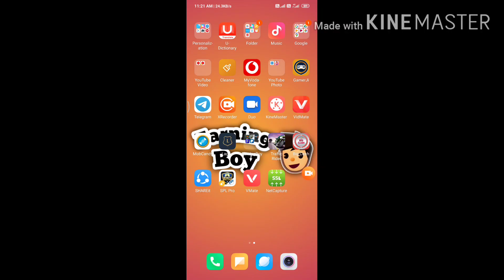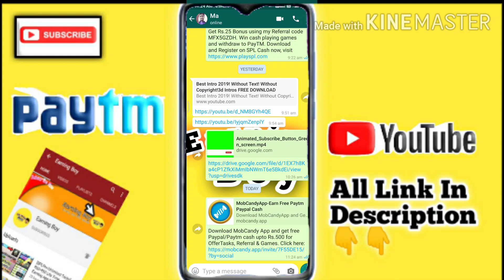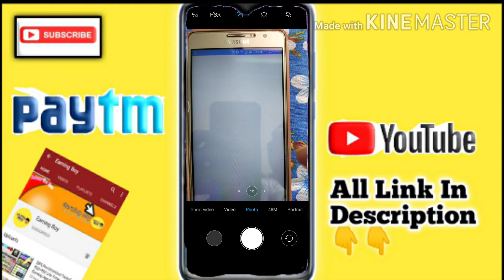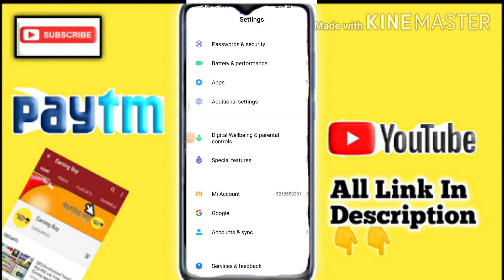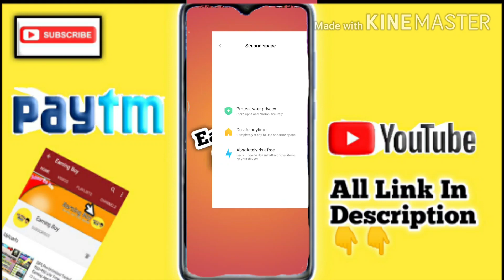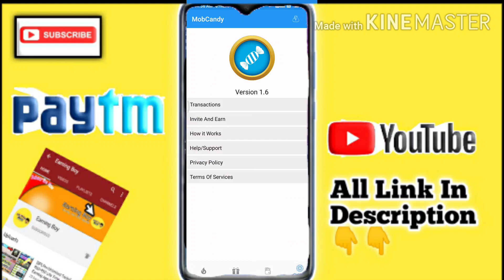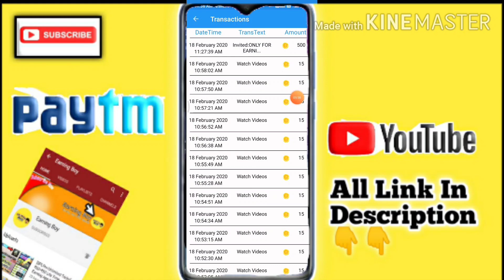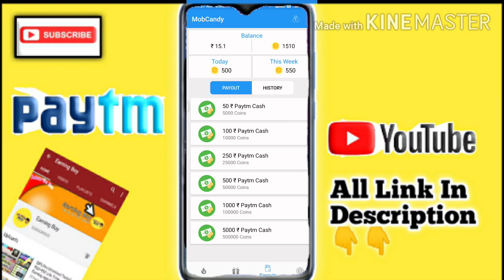[MobCandy🍬Unlimited Tricks]₹50+₹50 Instant Mobcandy Payment Proff !! Watch And Earn App Daliy ₹500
[MobCandy🍬Unlimited Tricks]₹50+₹50 Instant Payment Proff !! Watch And Earn App Daliy ₹500

This is the best apps in India so Please watching full videos For Earning

Name

😱▪ Refer - 5Rs😱

🤩 Min 50₹ Reedem 🤩

😍 Instantly Withdraw😍

Kaise Registered krni hain upar  Video ko dekhlo yr 👆👆

THANKS
REGARDS
"Earning Boy"

1⃣Paytm
2⃣Paytm New
3⃣Mobcandyunlimitedtricks
5⃣Paytm New Best Add Money Offer
7⃣Free Paytm Cashback Offer 2019
9⃣Daily ₹15 Free Paytm Cash